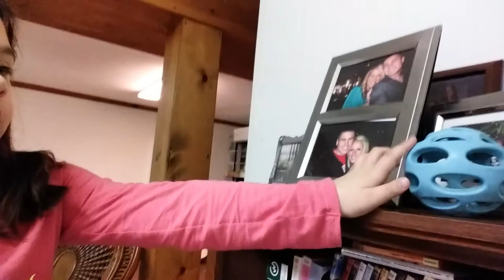Playing fetch with butte the Irish setter golden retriever mix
At my favorite aunties house I'm going to play fetch with her dog butte the Irish setter golden retriever mix 🐶🎾